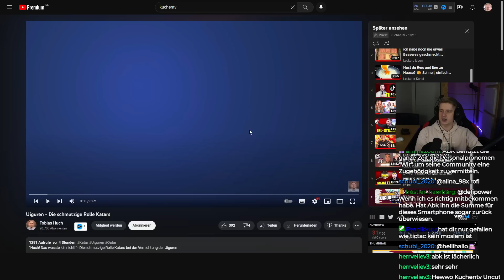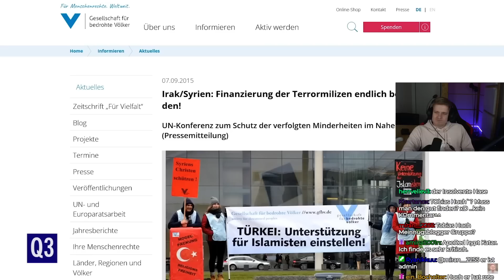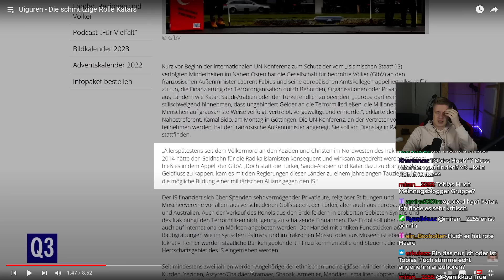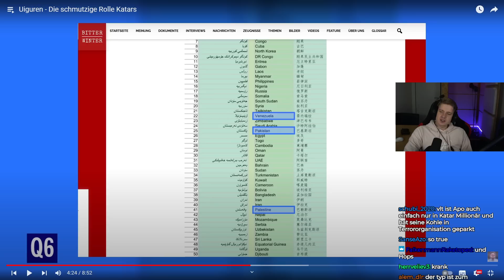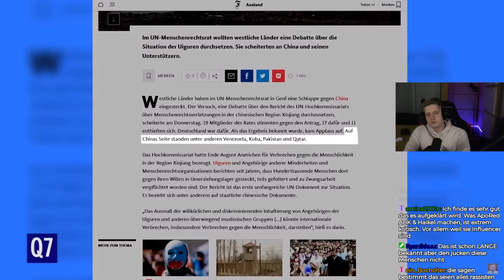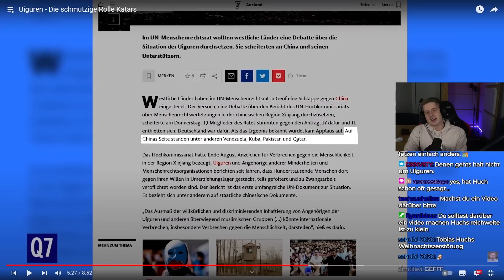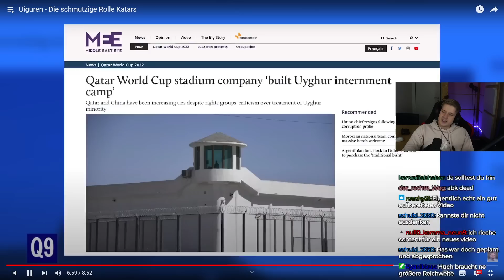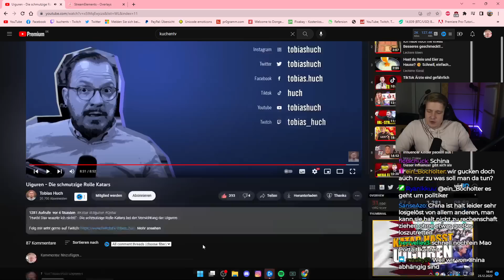APORED, ABK und AHMADS KRASSE Doppelmoral bei Katar und den Uiguren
Impressum
Philipp-Kühner-Straße 2
99817 Eisenach